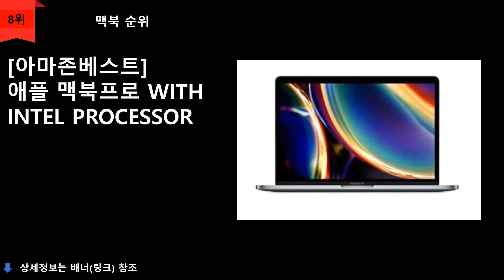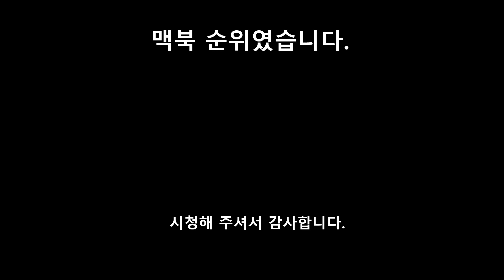맥북 TOP 10 - 애플 맥북프로,맥북에어 판매 BEST 제품소개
1위
APPLE 맥북프로 13 2020 실버 Z11F000B1 M1-8코어 8코어CPU 1TB, 16GB
\2,500,00원
무료배송

2위
APPLE 2020 맥북 에어 13 Space gray 10세대I3 1.1GHZ dual-core SSD 256GB, 8GB
\1,260,000원
무료배송

3위
APPLE 맥북프로 13 2020 스페이스그레이 Z11C000AV M1-8코어 8코어CPU 1TB, 8GB
\2,230,000원
무료배송

4위
APPLE 2020년 맥북 프로 13 스페이스 그레이 10세대 I5 SSD 1TB, 32GB
\3,300,000원
무료배송

5위
APPLE 2020  맥북 에어 13 silver 10세대 I3 1.1GHZ dual-core SSD 256GB, 8GB
\1,279,000원
무료배송

6위
APPLE 2020 맥북 에어 13 GOLD 10세대 I5 1.1GHZ quad-core SSD 512GB, 16GB
\1,940,000원
무료배송

7위
애플 맥북프로 16인치 19년형 I7/16G/512G 선택 I9/16G/1TB 선택
\2,698,000원
무료배송

8위
[아마존베스트] 애플 맥북프로 WITH INTEL PROCESSOR 13-INCH 16GB RAM
1TB SSD STORAGE SPACE GRAY
\2,442,500원
무료배송

9위
애플 맥북 에어 13.3IN 노트북 1.7GHZ CORE I7 MF068LL/ A
\998,230원
무료배송

10위
애플 13IN 맥북 RPO RETINA 터치 BAR 3.1GHZ  INTEL COREI5 이중 CORE 8G
\2,053,230원
무료배송

2021년 기준 쿠팡 판매순 정렬 순위입니다.

제품리뷰이지만 쿠팡 파트너스로
소정의 커미션을 지급받을 수 있음을 알립니다.

순위맨 Dream